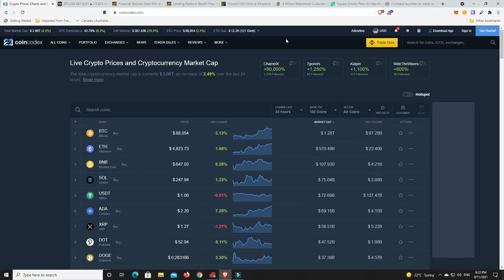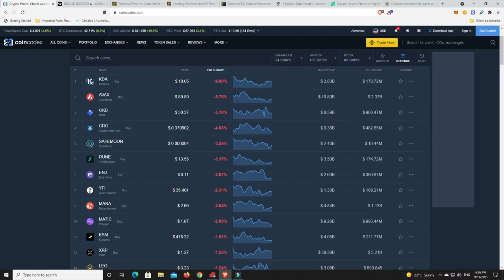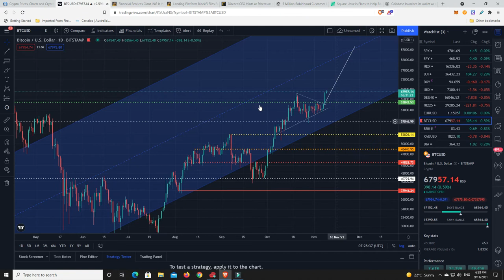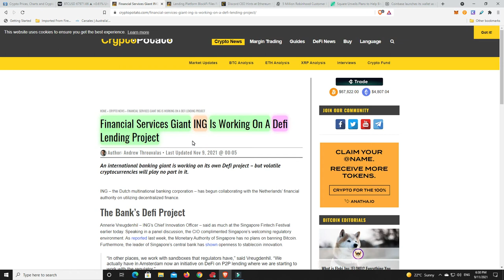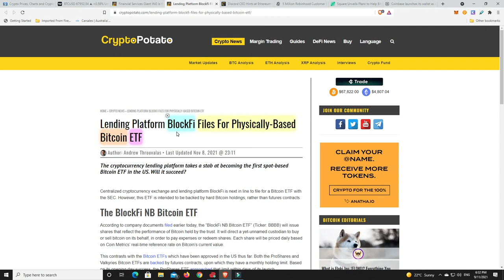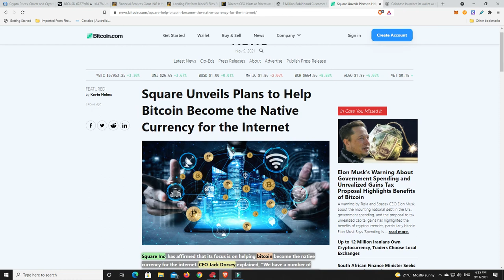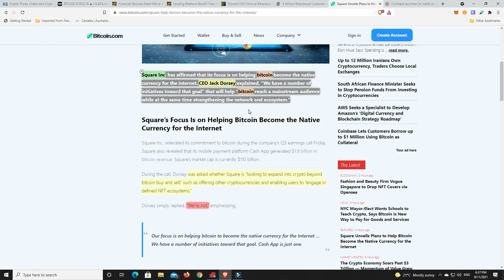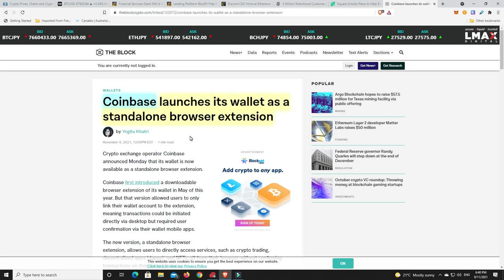Can you feel it, deep down in your plums?